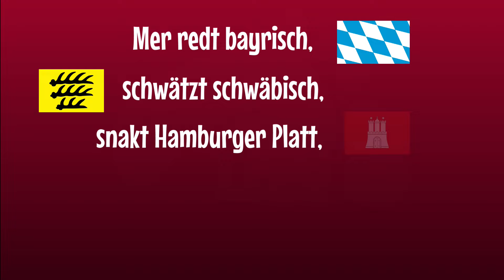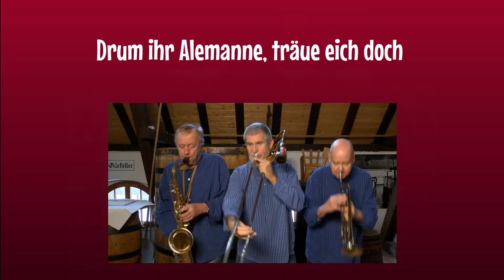s'Gälfiäßler-Liad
"Was het uns Alemanne denn d' Sproch verschlage?", fragt die bekannte badische Musikgruppe "d'Gälfiäßler". Text: Wolfgang Miessmer. Musik und Bearbeitung: F. Schüssele.